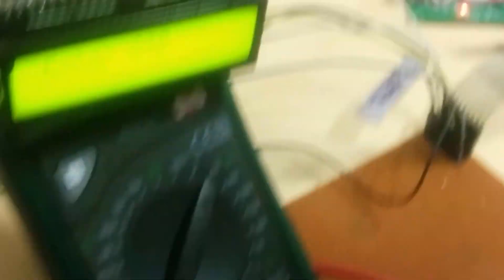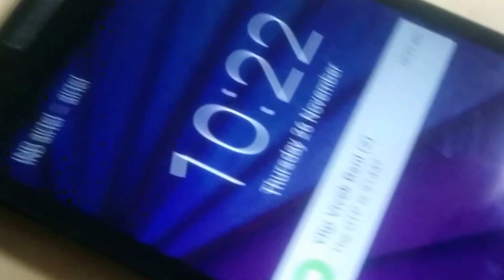Hardware OTP Lock Demo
This is a demo of the project, hardware OTP Lock, done by me and my friends as part of our academics.